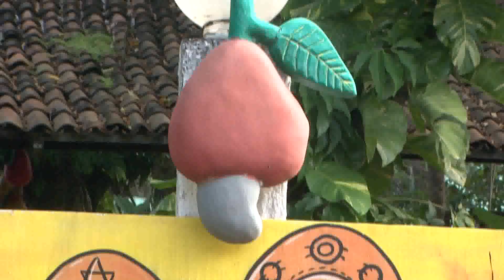Cultura | Um passeio pelos museus do Ceará | Jornal da TVC 21.05.19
O Ceará conta com cerca de 150 museus. Sessenta deles ficam em Fortaleza. Eles abrigam o que há de mais importante na nossa história do nosso estado. Os museus nos ensinam em cada detalhe, em cada palavra, em cada peça. São espaços de convivência, conhecimento e descobertas que nos situam no tempo e no espaço. Everton Lucas leva você em um passeio pela nossa história e nos museus.